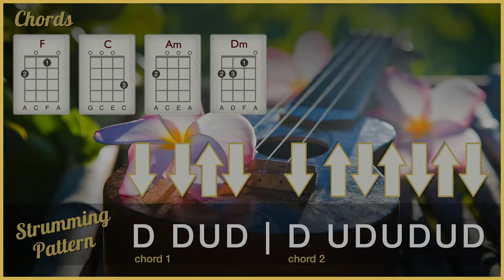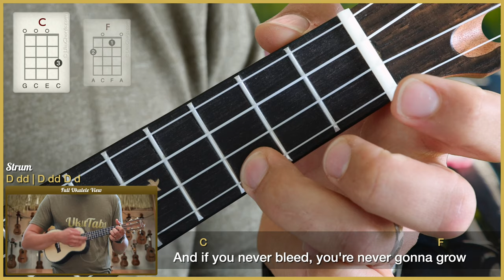"The 1" by Taylor Swift (UkuTabs Ukulele Tutorial)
Suggested strum: D DUD | D UDUDUD

Ukulele provided by UkuTune. Review on UkuReviews

Learn how to play "The 1" by Taylor Swift on the ukulele with this play-along. UkuTabs is part of the UkuWorld network which offer tons of free resources online! Go check them out today! :-)

Take care!
- Jonas.

Chapters:
0:00 Intro
0:10 Chords in this song
0:24 Strumming patterns
0:40 Play-along
4:07 Outro